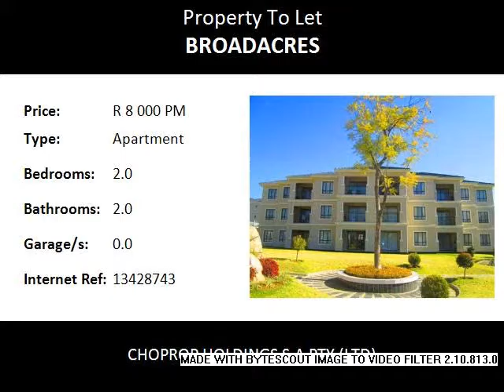2.0 Bedroom Apartment To Let in Broadacres, Fourways, South Africa for ZAR R 8 000 Per Month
Bedrooms: 2.0
Bathrooms: 2.0
Garages: 0.0
Price: R 8 000 Per Month

Property Description:

Fourways  Broadacres
First floor unit with beautiful views offers 2 spacious bedrooms, both bedrooms are spacious and have fitted cupboards, main bedroom en-suite with full bathroom, tilled floors and walls. Second bathroom has shower, basin and toilet. Open plan dining and lounge area that opens up on to a covered patio. Elegant fully fitted Caesar stone kitchen, space for fridge, washing machine, dish washer,fitted cupboards and tilled floors. All rooms are fitted with procaine tiles accept for the bedrooms which are fully carpeted.

You dont only have all of this comfort in the unit but the complex offers a lovely club house, well kept sparkling pool, a gym for the fitness fanatic to keep the body well toned. There is also a  Laundromat and 24 hr security system with controlled access so you know that your are safe when you get home from that long days work.

This unit is most suitable for corporate rentals and young couples. Do not miss out on this lovely home in a well sought after area.